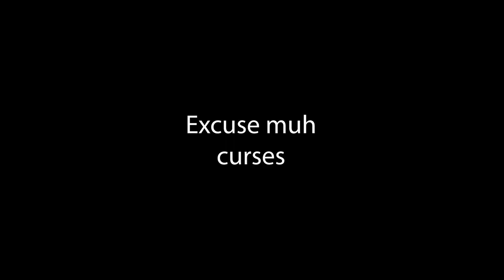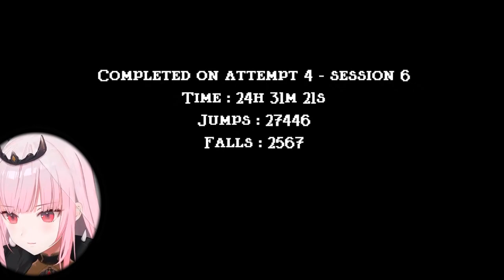Calli got the New Babe +, but at what cost? 【HoloEN/Jump King/Highlights】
She did it friends, she now has the beginning of a harem! Good Job DAD!
We can't spell Calliope without 'cope'

The goal for me on this one was to try and condense the 6 hour stream to a manageable size. Forgive me for the 'minimalist' style of this clip/edit. Watching  a 4 hour stream and rewatching a 1-2 hours stream after clipping it down and adding things n' stuff, and another hour on on 'quality control' is time consuming for one dude :)
Also this video is a DMCA landmine, I'm hoping I was able to dodge all of them

What's in this
 - Calli borrowing Snuffy's Copium Tank
 - Apparently Beatles is a 2010 hit band (according to zoomers)
 - 10%, 15%, 20%, 100% Pain
 - JP McDonalds has the best Rice Burger
 - I added BGM's to the video
 - Calli Falling the furthest ever
 - Calli breaking down and sang Dovahkiin (Skyrim Theme)
 - Jump King is a horror game when you add horror music
 - Jump King is also a SAD game when you add sad music and rain
 - And so much falling

Timestamps
00:00 - The Guh song
02:25 - 100% Pain and The Beatles
03:55 - Japan Rice Burgers
04:28 - Borrowing Snuffy's Copium tank
06:00 - Jump King is a Horror Game...
08:00 - Jump King is a sad drama game...
09:25 - Back in to the poison Village
10:10 - Copium Tank Returned
12:00 - Skyrim insanity
13:52 - Calli is happy again
16:33 - Swear like a sailor
18:35 - Calli and Bae talk
19:48 - look at me!
24:35 - 80s Montage Time
25:50 - Jump GOD!!!

Audio Sources:
Sad violin music